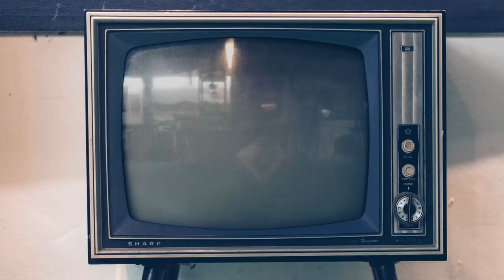Studio Battaglia, intervista a Barbora Bobulova, Giorgio Marchesi e Carla Signoris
Vi presentiamo la nostra video intervista a Barbora Bobulova, Giorgio Marchesi e Carla Signoris, tra i protagonisti della nuova serie "Studio Battaglia", in onda dal 15 marzo 2022 su Rai1.

Guarda anche la video intervista a Lunetta Savino.

Sinossi: Dal 15 marzo, andrà in onda in prima serata alle 21.25 su Rai1, Studio Battaglia, adattamento italiano del legal dramedy di successo targato BBC The Split. La serie racconta le storie di uno degli studi legali più famosi di Milano nonché le vicende della famiglia Battaglia, composta da quattro donne: avvocate, madri, figlie, mogli, sorelle, alle prese ogni giorno con il lavoro che spesso si intreccia con la vita privata, rendendole protagoniste di incontri e decisioni difficili…

Scritta da Lisa Nur Sultan (candidata ai David di Donatello e vincitrice dei Globi d’Oro per Sulla mia pelle) e diretta da Simone Spada (Hotel Gagarin, Rocco Schiavone), Studio Battaglia è interpretata da Barbora Bobulova, Miriam Dalmazio e Marina Occhionero – rispettivamente le sorelle Anna, Nina e Viola Battaglia – e da Lunetta Savino nel ruolo di Marina Battaglia, madre delle tre nonché temuta e rispettata avvocata fondatrice dello Studio. Nei panni del padre delle sorelle Battaglia, Massimo Ghini; infine, Thomas Trabacchi e Giorgio Marchesi rivestono i ruoli di marito e collega di Anna.

Nel corso delle puntate le avvocate Battaglia, che si occupano di diritto di famiglia e si trovano per la prima volta come avversarie, dal momento che Anna ha lasciato lo studio di famiglia, dovranno confrontarsi con casi legati inevitabilmente alla cronaca e a temi di stringente attualità tra cui divorzio, affidamento dei figli, eredità digitale, che verranno trattati con grinta e professionalità, ma anche con l’umanità e la sensibilità di ciascuna di queste donne emancipate; donne che non hanno paura che la vita e il lavoro si intreccino alle loro vicende famigliari, ai loro amori, drammi e segreti.